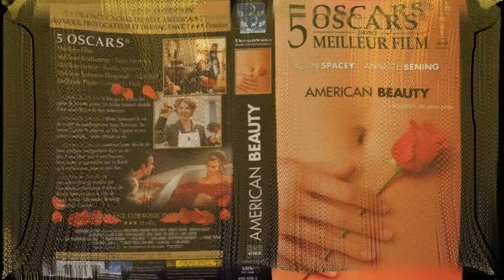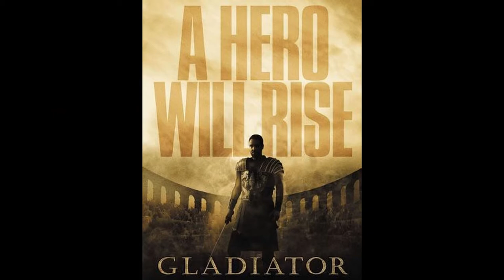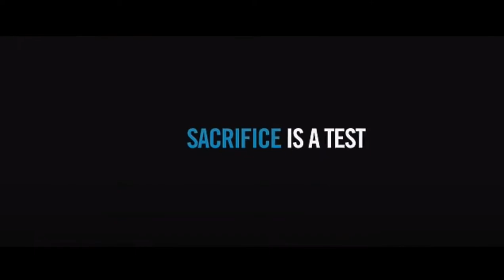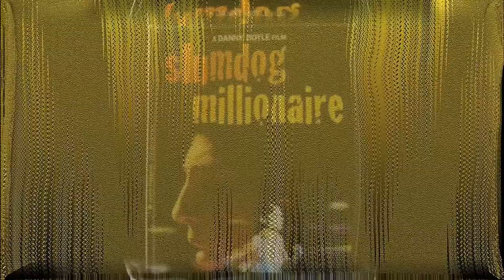Oscar-Winning Best Movies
Let's watch it!  Let us look behind and cherish some of the best movements where top foremost movies won the prestigious Oscar award. The Academy Award-winning best pictures from the year 1995 to 2020 are showcased/ depicted in this video.
All of the best and tell us by commenting on which one is your most favorite movie.